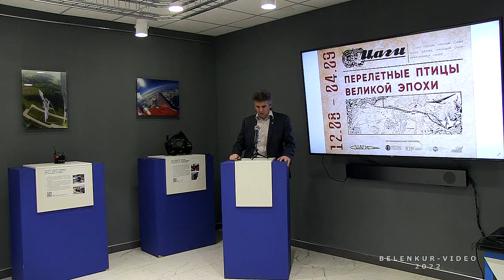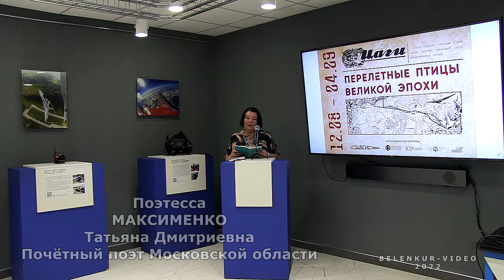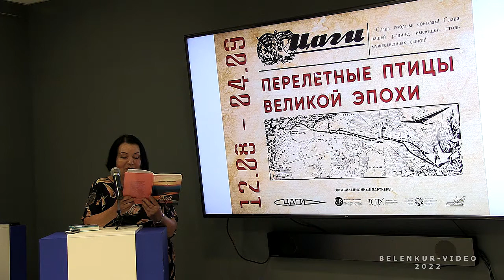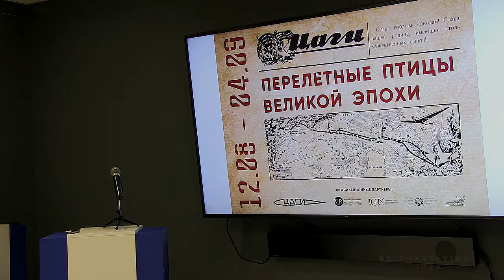Перелётные птицы Великой эпохи (часть третья)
Рыцарь Мальтийского ордена, лауреат премии «Золотой Геркулес», заслуженный художник России, главный художник монетного двора в Москве — Александр Анатольевич Колодкин.
В 1995 году его работа «Конференция глав союзных держав», созданная к 50-летию победы удостоена чести стать «Лучшей монетой мира» в 1995 году. Единственная монета с изображением Сталина.
Реализованы 150 проектов художника, выполнены 200 эскизов монет, памятных знаком и медалей. Александр Анатольевич — автор дизайна 90-та российских монет.
Работы Александра Анатольевича находятся во многих российских музеях, США, Ватикане, Италии, Германии, Швеции, Японии, на Мальте и в США.